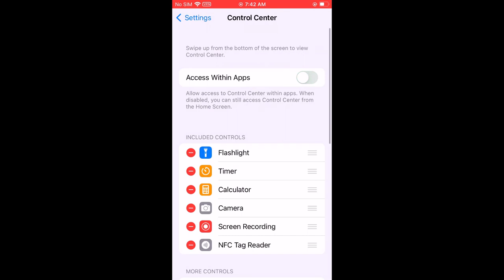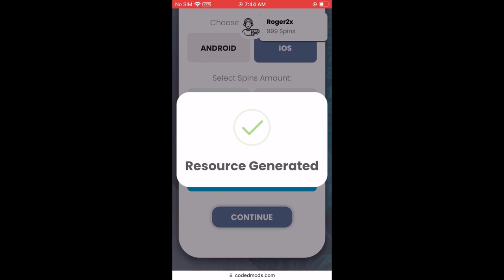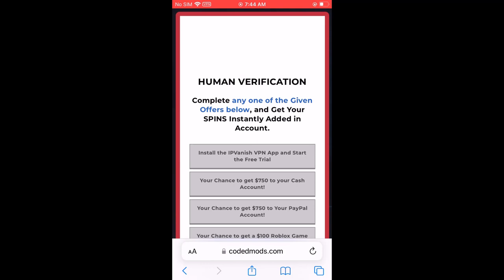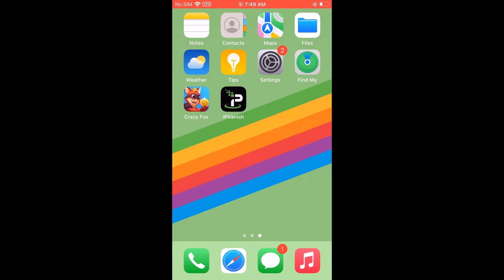Crazy Fox Free Spins Hack - Crazy Fox Free Spins and Coins - Crazy Fox Codes Glitch [May-2023]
Hey guys, today in this video i will show you how you can use crazy fox free spins hack to get unlimited free spins and coins in crazy fox game. Just follow this video guide and use this crazy fox free spins and coins glitch for your account. If you find anything confusing, let me know. This crazy fox free spins hack is an ultimate solution for your never ending spins supply and that too without using crazy fox codes. This means you are no longer in need to use crazy fox spins code to get free spins. Just follow this tutorial and you are done.

crazy fox spin gratis
tiradas gratis para crazy fox
crazy fox tiradas